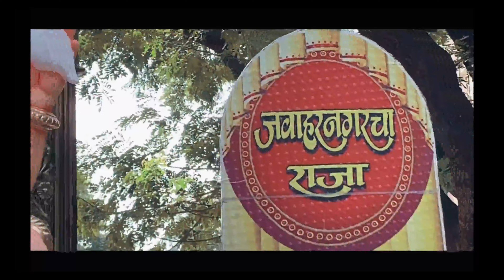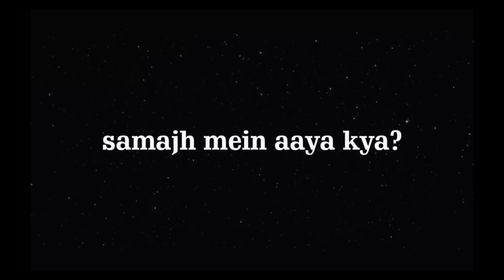JAWAHAR NAGAR CHA RAJA | AAGMAN SOHALA 2022 | BAPPA MORYA | KING OF GOREGAON